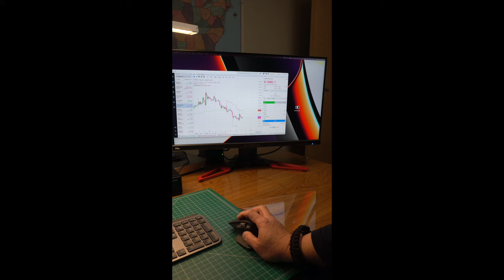The Fastest Dual DisplayPort KVM switch In The World -Since 2019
DisplayPort 1.4 KVM switch : ConnectPRO UDP2-12AP
Gaming monitors:
1. Acer Predator XB271HU, 2560x1440@ 144hz. Overclocked to 165hz,
2. Acer Predator X34 S , 3440x1440@144 hz, Over Clocked to 180hz,
Computer Systems:
1. MacBook Pro 14 M1 Pro, 2021
2. Mac Mini M1, 2021
Docking station:
OWC Thunderbolt 4 hub/dock
Active Bi-directional Type-C-to-DP converter cable:
ConnectPRO CAC-1557 (Club-3D), supports up to 8K DisplayPort monitor

OWC Thunderbolt 4 dock:

Monitor:
Acer XB271HU
Acer X34S

Keyboard:
Logitech MX Keys

Mouse::
Logitech MX Master 3

Shared WebCam: 1080P, USB 3.0

Shared USB Audio DAC:

Switching operations:
Via USB Keyboard Hotkeys. Fast switching
Via Mouse Click Switching Fast switching
Via IR remote controller
Via RS-232 serial port /console line commands

the fastest KVM switch in the world with USB DDM and Full-time EDID emulation and EDID persistence.